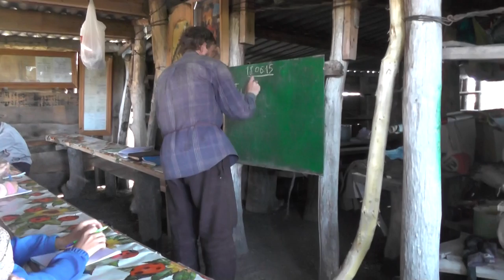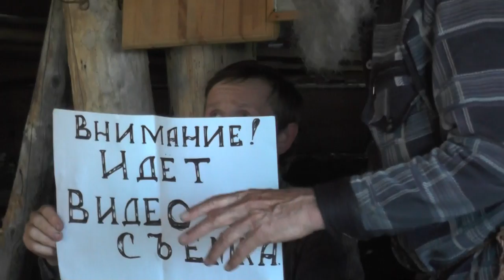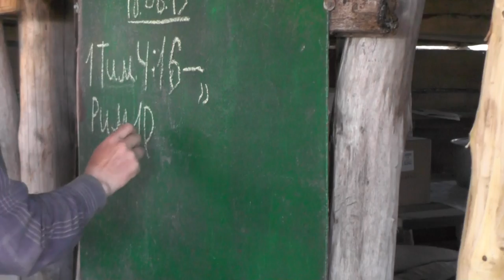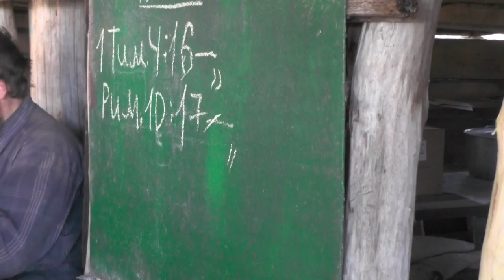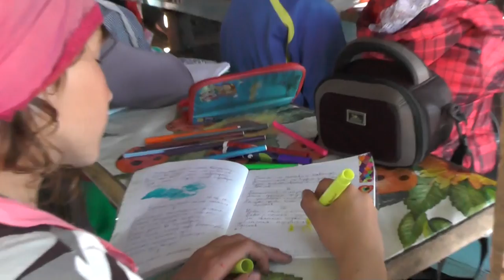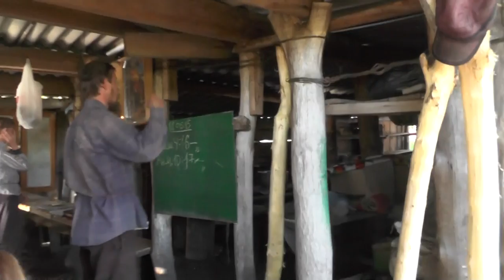Занятия ведёт Пащенко